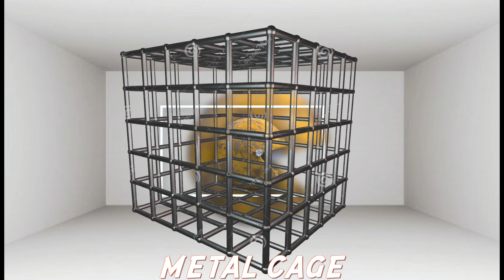10 "Robot Pacman" Sound Variations in 36 Seconds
In this video, I will show you 10 "Robot Pacman" Sound Variations in 36 Seconds